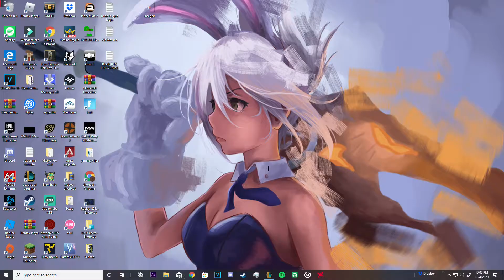Rengar: END IF GAY...Teemo: No homo?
Mans got played, he got the faciliees...